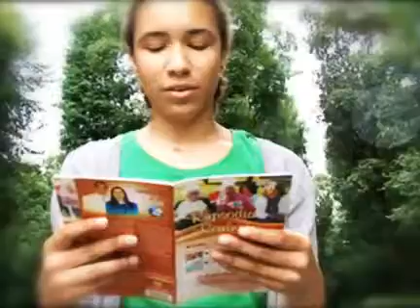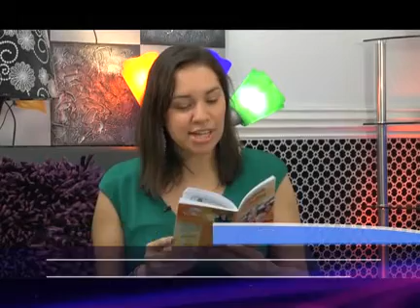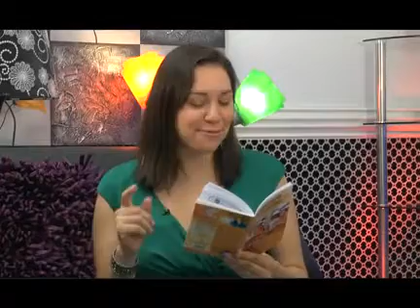Prt A: Jan 4 - Put The Name To Work - Pastor Chris